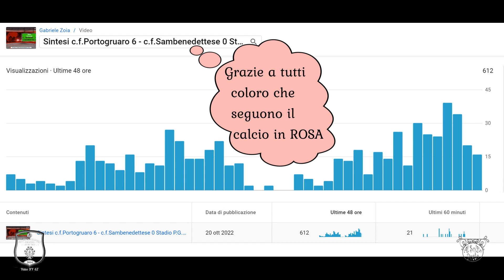HIGHLIGHTS c.f.Venezia 1985 5 - c.f.Portogruaro 1 - 23/10/2022 Stadio Nereo Rocco Marcon VE FullHD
IN attesa della sintesi gli Highlights a cura di Davide Gasparotto
Le reti nel P.T. al 32° Emanuela Conventi del Venezia 1985
per il Portogruaro al 33° Anna Battaiotto "Pucci"
Nel secondo tempo "tutto Venezia" al 47°Emanuela Conventi, al 61°
Luisa Canciello, al 76° Ludovica Gastaldin, al 81° Alessia Longato chiude la
goleada, buona visione a tutti